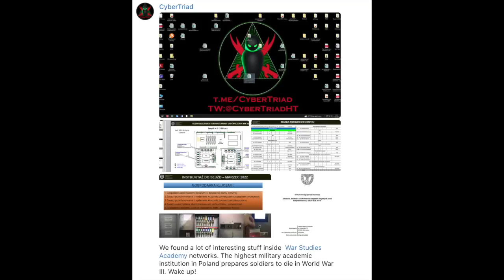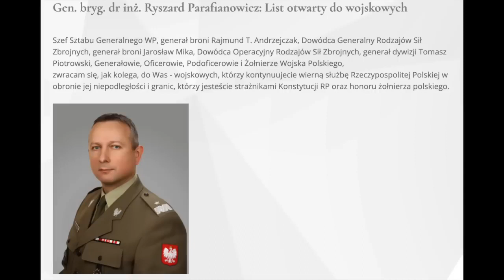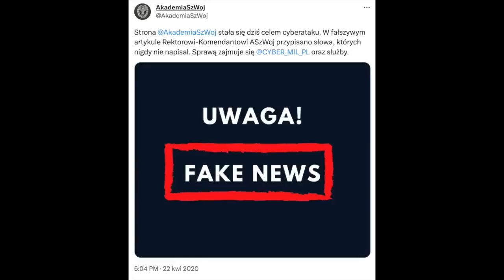Skandal w cyberobronie RP w cieniu defilady z 15 VIII 2023 r. - dr Leszek Sykulski